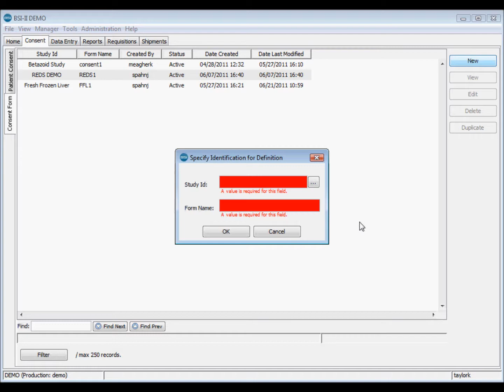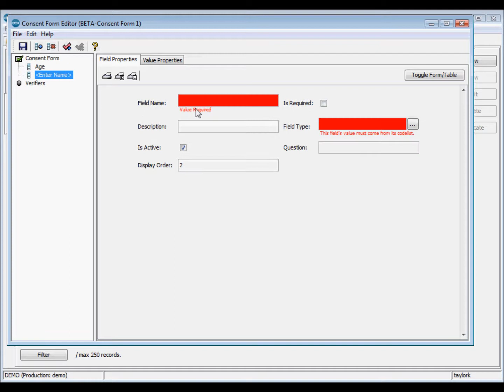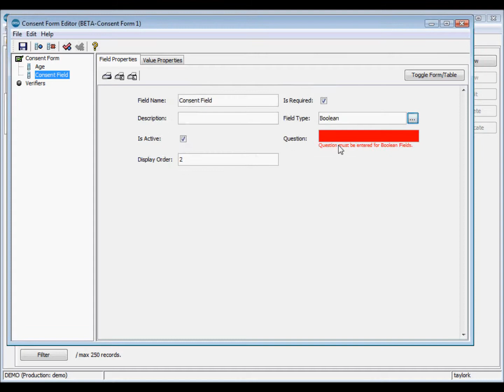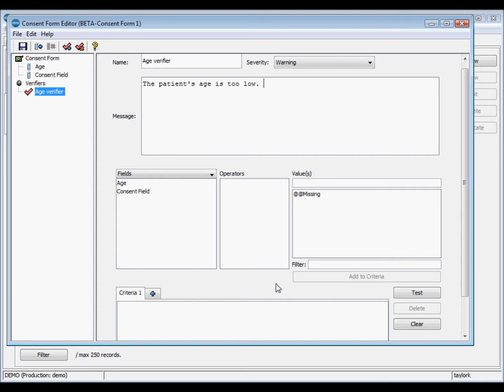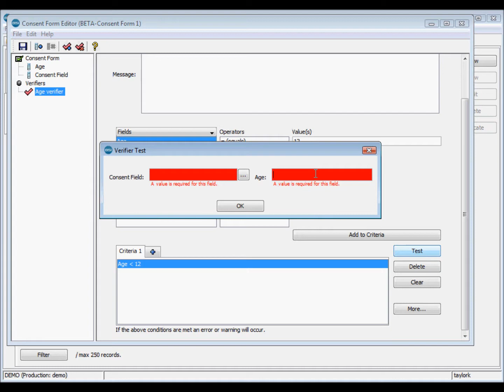BSI: Consent Module: Basic use of the Consent Module in BSI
This instructional video teaches basic usage of the Consent Module in BSI.